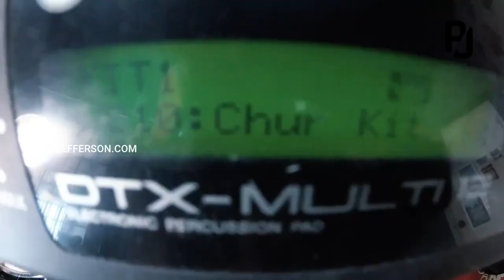Thavil Lesson | Yamaha DTX Multi 12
(Android Only) For Drums, Rhythm pad, Cajon classes contact @ 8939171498